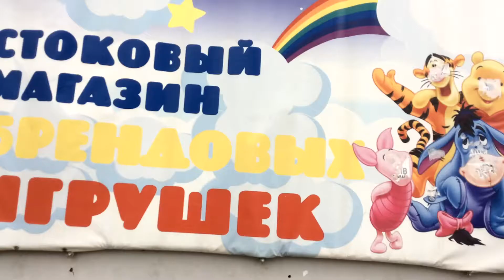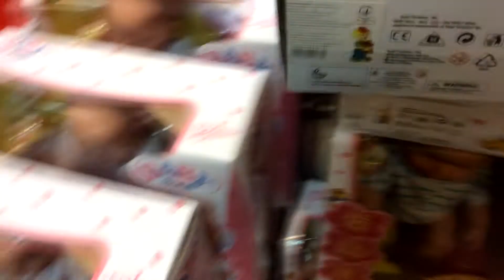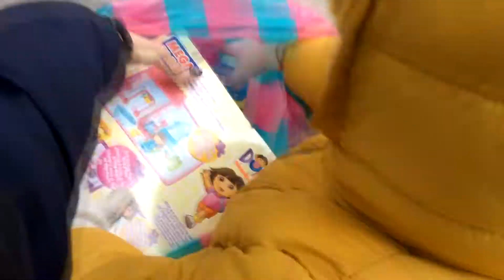VLOG Шопинг в детском магазине игрушек, Соня покупает куклы Пинипон - Shopping at KIDS TOY STORE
Недавно мы обнаружили у себя возле дома небольшой стоковый магазин игрушек, после чего решили пойти туда вместе с Соней, чтоб выбрать куколку. В результате мы купили одну большую куклу Пинипон, набор Пинипон с домиком и аксессуарами, а также наборы Мега Блокс Дашу путешественницу и смешного Смурфика.

We went shopping at a small kids toy store but with a plenty of toys in there. We bought a Pinypon big doll with accessories, a Pinypon set of a small doll and a house and Mega Bloks sets of Dora The Explorer and a funny Smurf.